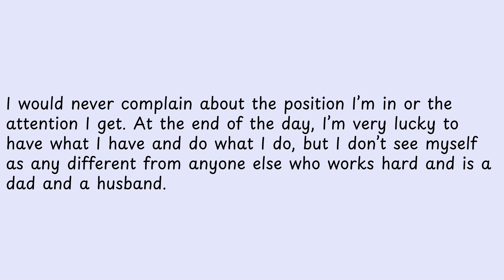I would never complain about the